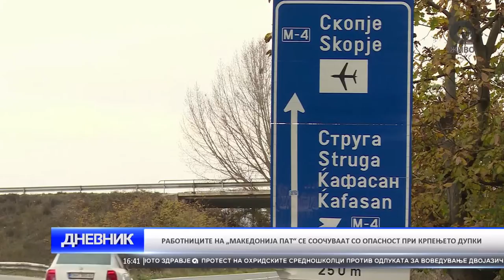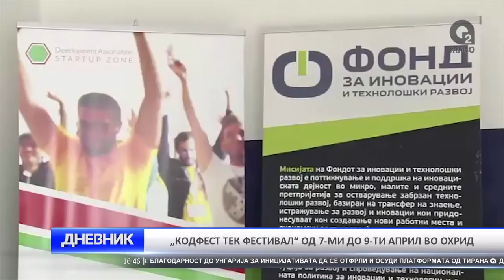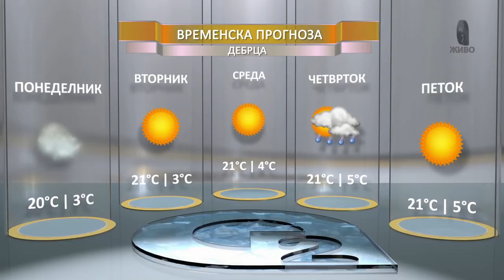O2 DNEVNIK 20 03 2017